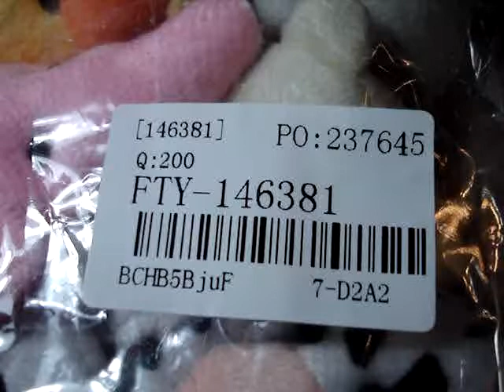10pcs Cartoon Animal Plush Finger Puppets Finger Toys Finger Dolls Animal